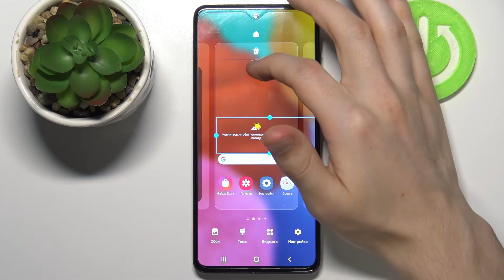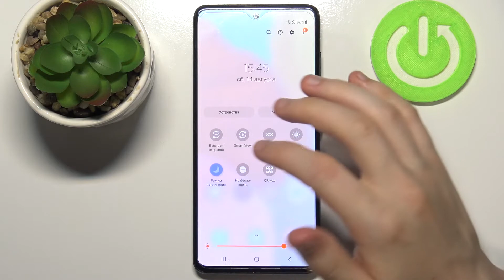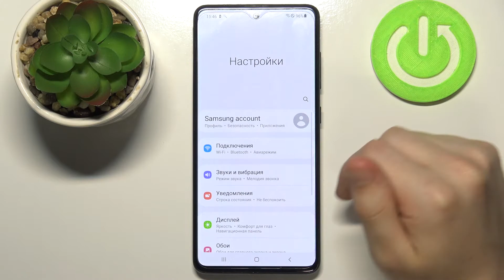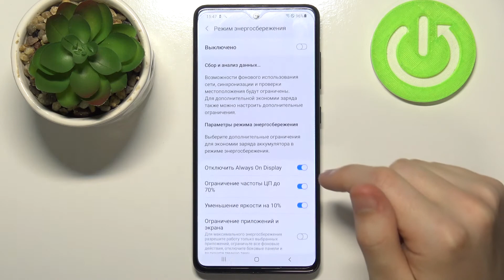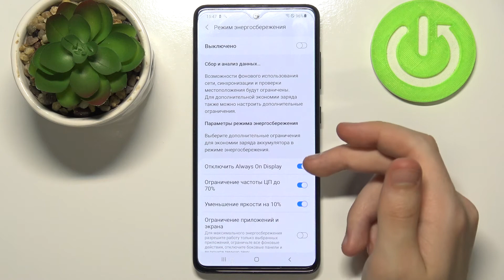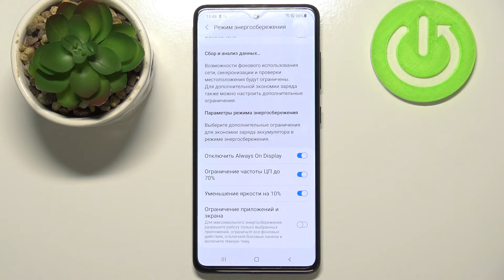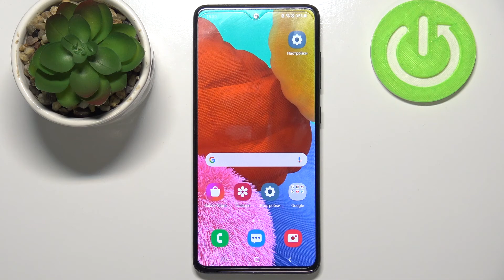Как сделать чтобы Galaxy A51 дольше держал заряд батареи – улучшение аккумулятора Samsung Galaxy A51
Доброго времени суток, пользователи Samsung Galaxy A51. Если вы хотели бы телефон Samsung Galaxy A51 дольше держал заряд батареи, то в этом видеоролике мы покажем вам как увеличить заряд батареи на Samsung Galaxy A51 и сделать батарею телефона Samsung Galaxy A51 более обьемной. После наших советов телефон Samsung Galaxy A51 будет держать заряд телефона намного дольше.

Как сделать чтобы Samsung Galaxy A51 медленнее разряжался? Как замедлить разряжение телефона Samsung Galaxy A51? Как сделать чтобы Samsung Galaxy A51 больше держал заряд батареи Samsung Galaxy A51? Как прокачать батарею Samsung Galaxy A51? Что делать если Samsung Galaxy A51 быстро разряжается? Как сделать чтобы Samsung Galaxy A51 не разряжался быстро?